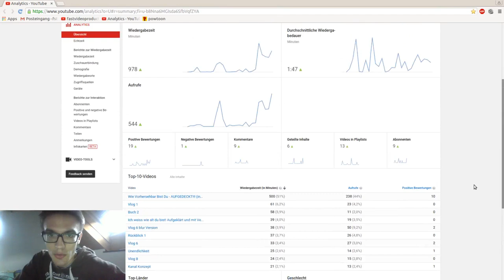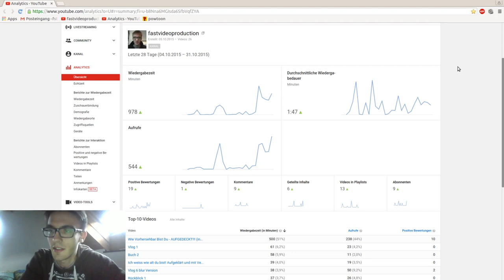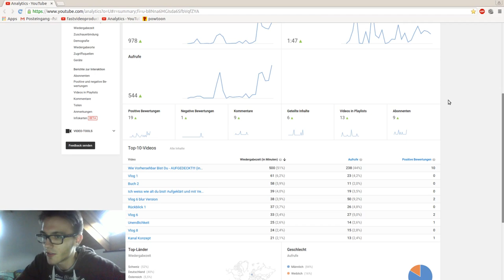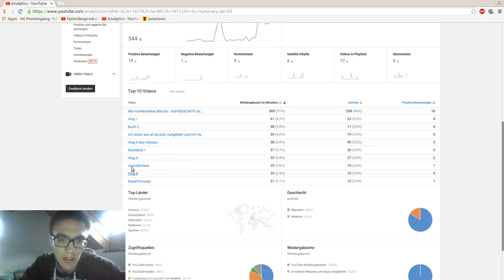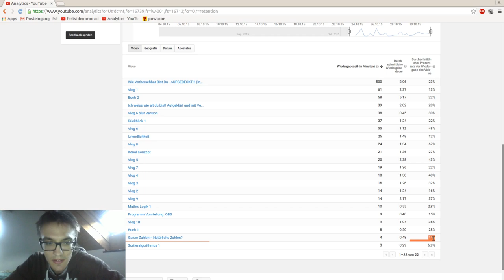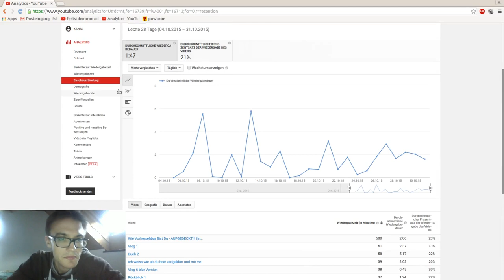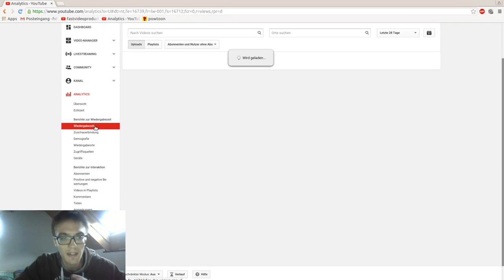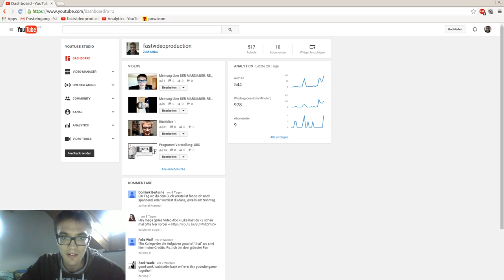Analytics Monat 1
Das ist der Rückblick auf meinen ersten Monat auf youtube.